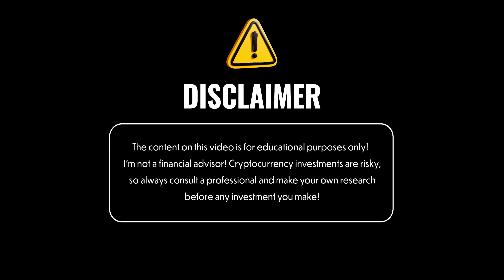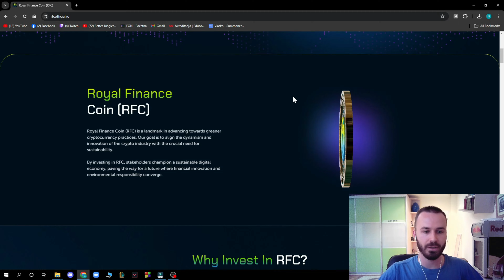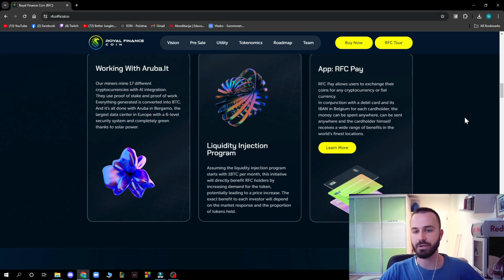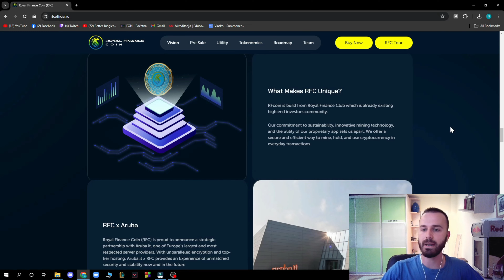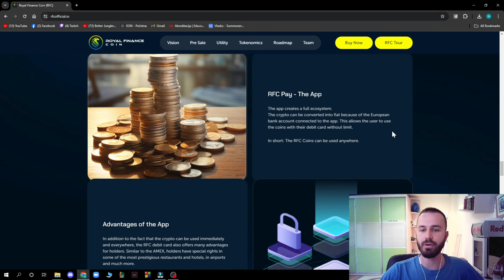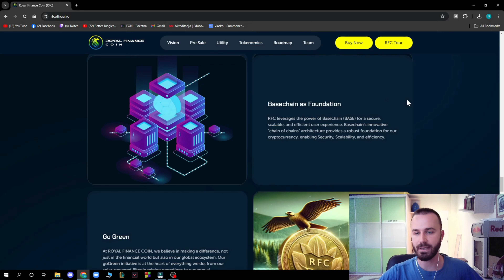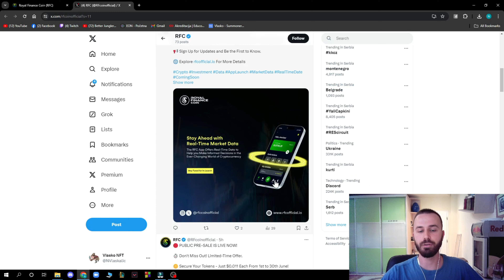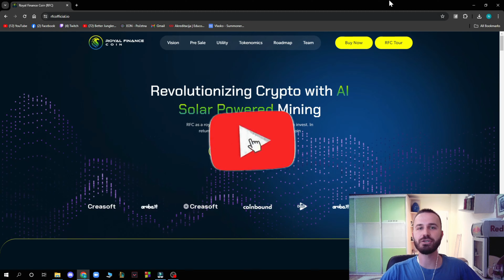GET READY TO PROFIT! 🔥 Royal Finance 🔥 THE FUTURE OF DIGITAL INVESTING!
Royal Finance Coin (RFC) marks a groundbreaking endeavor in digital finance, fusing cutting-edge blockchain advancements with a steadfast commitment to sustainability. Drawing from our extensive experience in financial domains, we introduce RFC not only as a cryptocurrency but as a pioneering investment opportunity centered on sustainable growth and environmental stewardship.

●▬▬▬▬▬▬▬▬ 🔥 Secret Calls 🔥  ▬▬▬▬▬▬▬▬●

●▬▬▬▬▬▬▬▬ Useful Links  ▬▬▬▬▬▬▬▬●